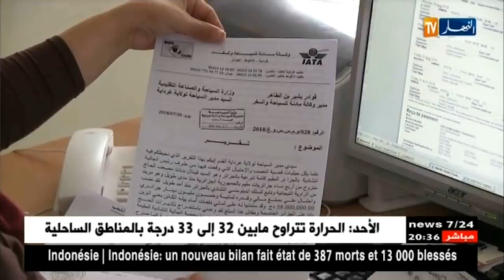مجتمع: دبلوماسي تشادي محتال ينصب على الحجاج الجزائريين بـ 6 ملايير سنتيم